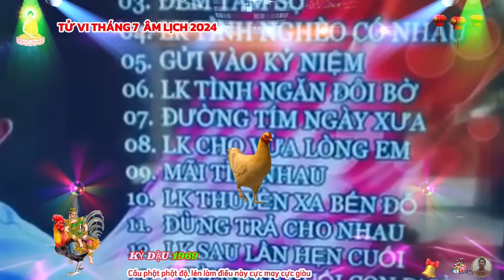🔴Chấn động: Tử vi Tháng 7 âm, KỶ DẬU 1969, Thần Tài Báo Mộng, trúng số liên tiếp cực giàu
xét phương diện sự nghiệp tuổi kỷ dậu 1969 tháng 7 âm lịch.
 tử vi tháng 7 năm 2024 âm lịch, tuổi kỷ dậu được chính ấn che chở để tập trung hoàn thiện công việc, sớm đạt được mục tiêu, thời gian này dự báo bản mệnh khá bận rộn, nhưng được làm việc mình yêu thích nên dường như không biết mệt mỏi, tất cả những suy nghĩ cũng chỉ xoay quanh công việc và tiền bạc trong tháng này.